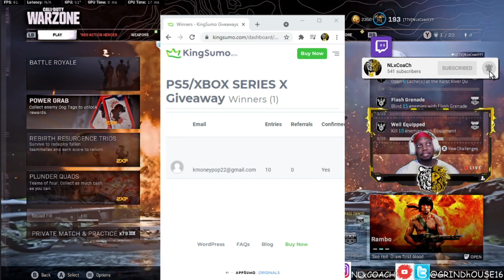CR-MAX (AMAX) LC10 META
Trying out the Amax and Lcd10 as meta loadout for comp. Also Droping the l person who won giveaway and funny gameplay with a crazy ending.  Always I bring the funny gameplay and some awesome kills along the way

10K ENTRY 10K ENTRY10K ENTRY10K ENTRY10K ENTRY10K

To Enter Giveaway you have to follow all social's to enter
⬇️All links are below. ⬇️

10k Entry So sign up Quick. While space Last

My Setup🎧🖱🖥🎥📸🎙

Xbox Series X

Intel core i5-10600k

Intel Core i7-9700K

GeForce GTX 1660it

GeForce GTX 2080 Super

Elgato 4kPro Capture Card

AOC x 2 Monitors

ASTRO Gaming A50 Wireless

Blue Snowball iCE

Logitech C930e Webcam